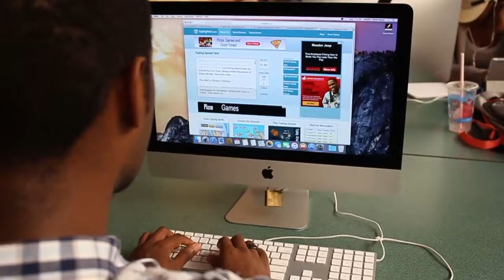Kevin Mendez Best of Both Worlds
Feature story